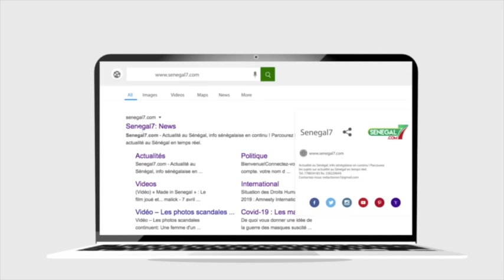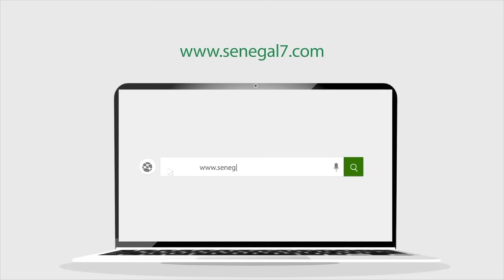Revue de presse (Wolof) Rfm du Jeudi 20 Juillet 2023 avec Mamadou Mouhamed Ndiaye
Voici la Revue de presse de la Rfm du Jeudi 20 Juillet 2023 sur votre site de référence Sénégal7. L’information diffusée en temps réel vous plonge au cœur de l’actualité du cyber espace.